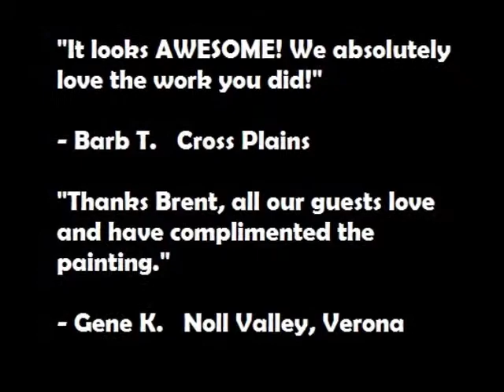Custom Interior Painting Madison WI - Brent's Fine Painting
Custom Interior Painting Madison WI -- Brent's Fine Painting LLC is an Accredited BBB member that has been serving the Madison area since 1984. Our professional painting contractors provide comprehensive painting services, including custom interior and exterior painting, wood staining, varnishing, custom residential and commercial painting, deck staining, natural cedar siding stains, aluminum siding painting, interior plaster patching, wood trim staining, minor carpentry repairs, drywall patching, gutter cleaning, paint color assistance, power washing, and referrals to local interior designers. For all your painting needs, you can turn to us with confidence; our interior painting contractors will provide you with unparalleled service and skill.  Whatever your painting needs, however small or large the job, our professional house painters are standing by and are ready to assist you in any way possible!